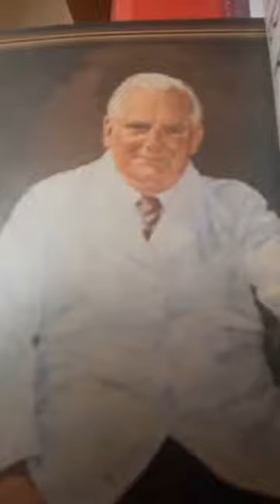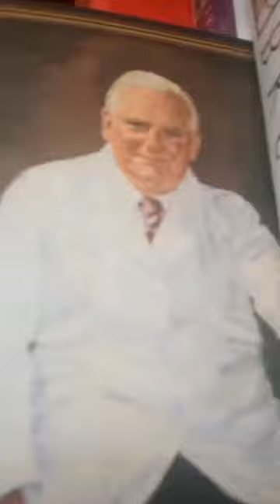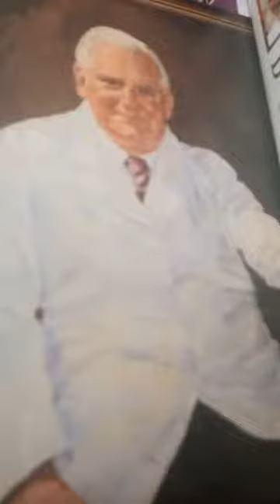Healing Minute with Martin Thomas on 7th October 2022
Martin reads another section from a lecture of Olive Burton.